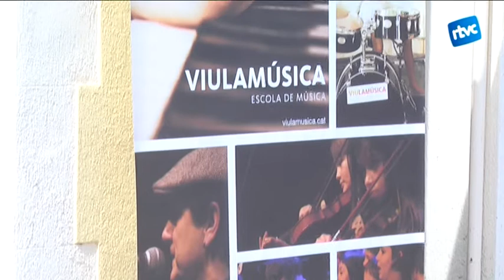"Viu la música" presenta el curs a la nova seu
Des dels seus inicis "Viu la música" utilitza les aules de l'escola El Mil·lenari per les classes de música. A partir d'aquest nou curs, l'escola disposa d'una nova seu: Can Serra.